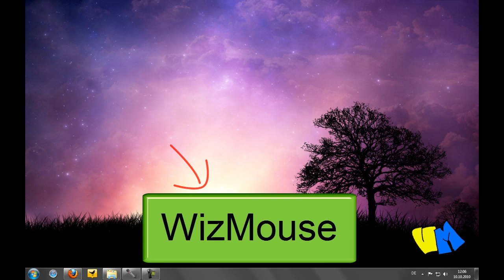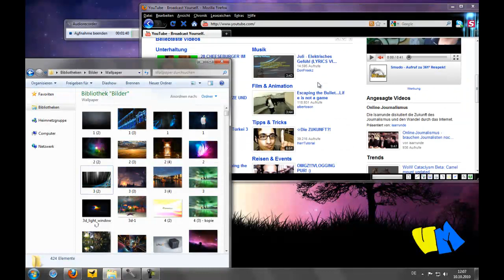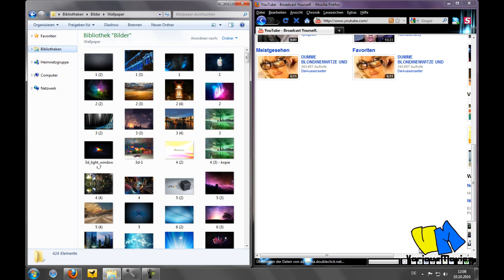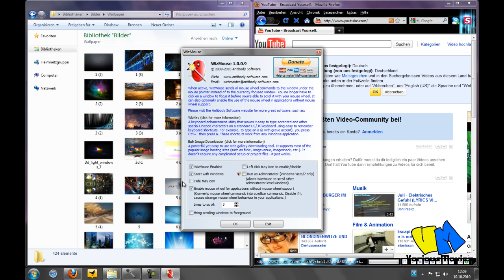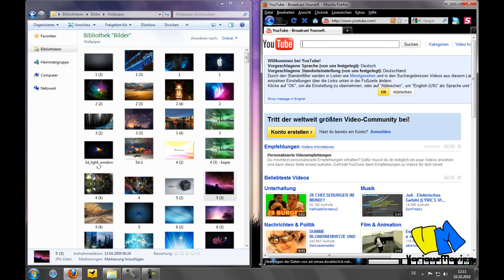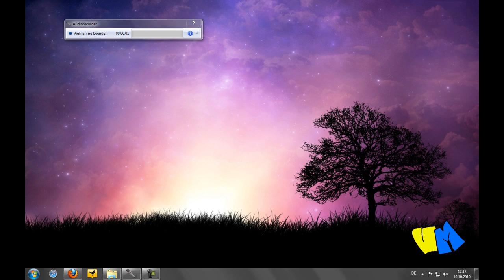Programm-Tipp - WizMouse [German/Deutsch]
ich habe mal ein Programm gefunden welches ich euch vorstellen wollte und hier ist es - WizMouse - und hier könnt ihr es downloaden

Danke.